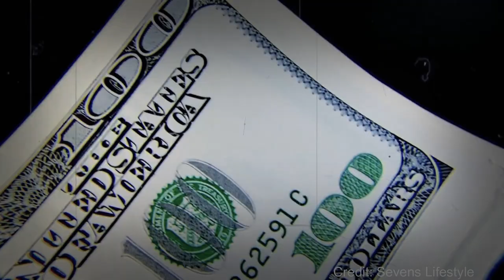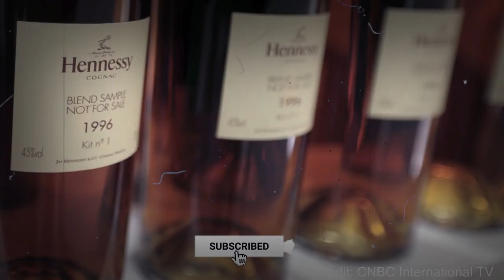Warnings from Bernard Arnault's Journey: What You Need to Know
Welcome to our YouTube video titled "Warnings from Bernard Arnault's Journey: What You Need to Know"! Join us as we delve into the inspiring story of one of the most successful entrepreneurs of our time, Bernard Arnault. Discover the fascinating world of Bernard Arnault, the Chairman and CEO of LVMH, and uncover the secrets behind his remarkable success. From his impressive net worth to his lavish lifestyle, we'll explore the key milestones in Arnault's journey and the valuable lessons we can learn from his experiences. As we delve into the life of this billionaire titan, we'll also touch upon interesting facts about Arnault and his role in shaping the luxury industry. If you're curious about the man behind Louis Vuitton Moët Hennessy (LVMH), this video is a must-watch. Get ready to be inspired and gain insights from the extraordinary journey of Bernard Arnault, the richest person in 2023.